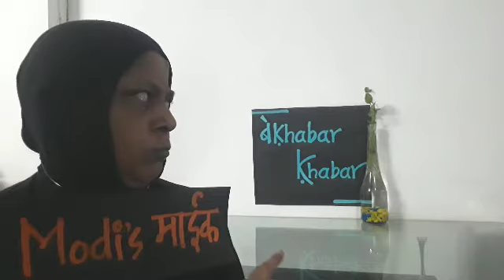BEKHABAR KHABAR EPI 1 - PART 2 MIC INTERVIEW . BANGAL CHUNAV KI KAHANI MICS KI ZABAN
Bekhabar khabar namak anjaan chennel par bangal election me modi, amit shah, mamta banerjee dwara use kiye gaye mic ke anubhav aap biti aur halat ki kahani.